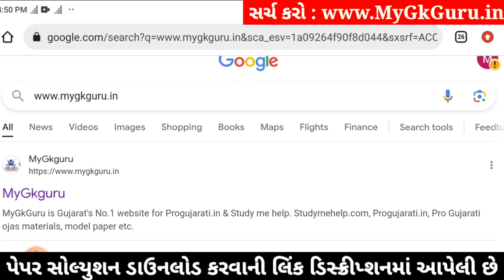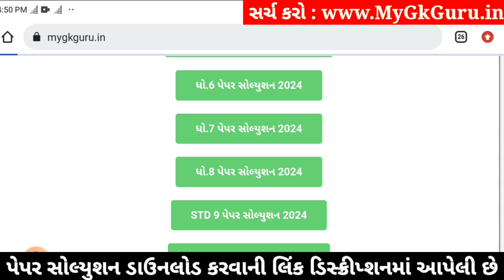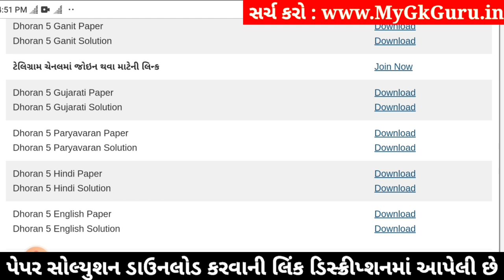Std 5 hindi paper solution 2024 40 marks, Dhoran 5 hindi paper solution 2024, std 5 hindi paper 2024